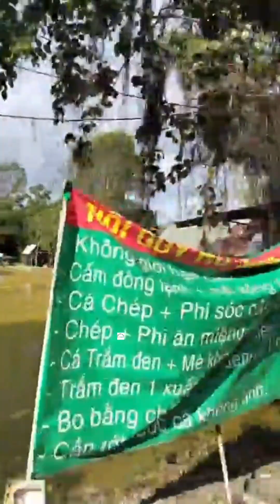Vlogs 12 Báo cá - Hồ Câu Ngọc Tâm 0339955545 Phạm Văn Hai, Bình Chánh, TP HCM || Thầy Duy Vlogs